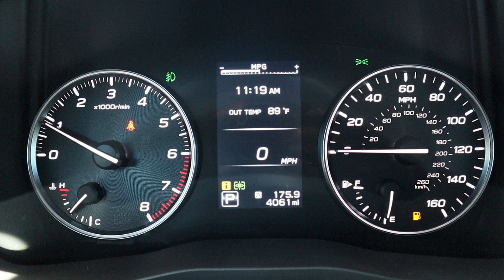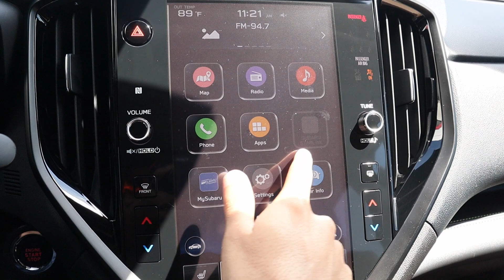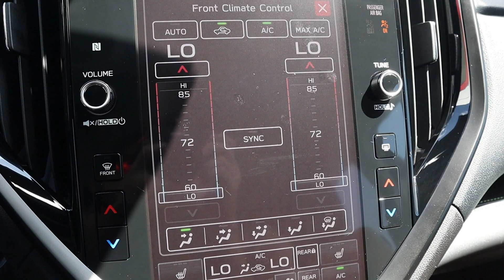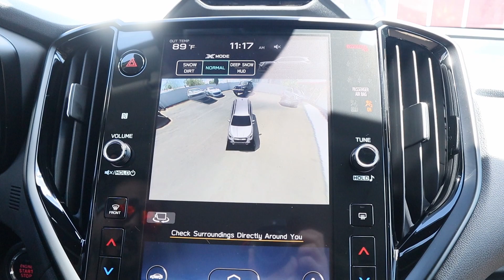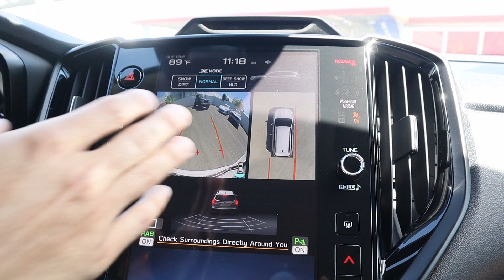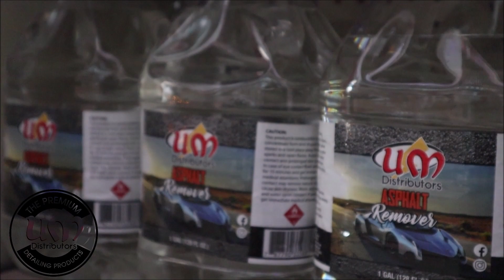2023 Subaru Ascent Onyx - TEST DRIVE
Probamos y mostramos a detalle "El cuco de la Highlander" gracias a Stuttgart Auto donde está disponible para la venta.

Red de conexiones:
- Inv360